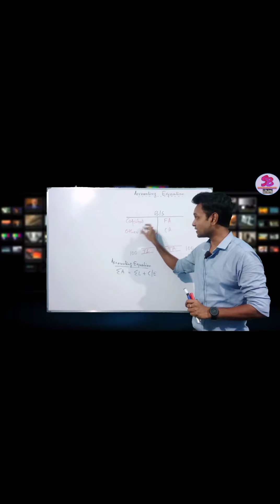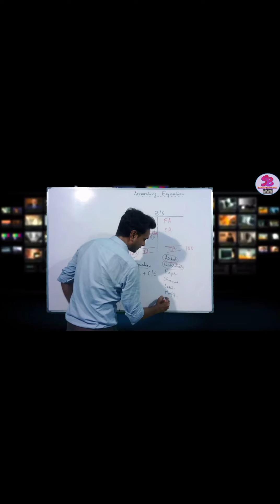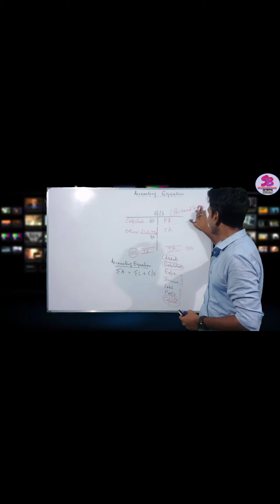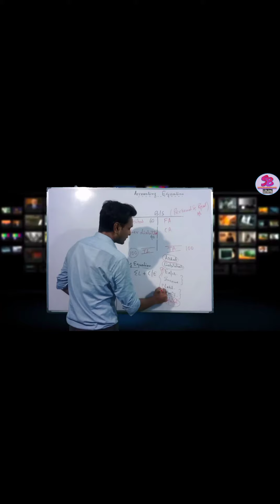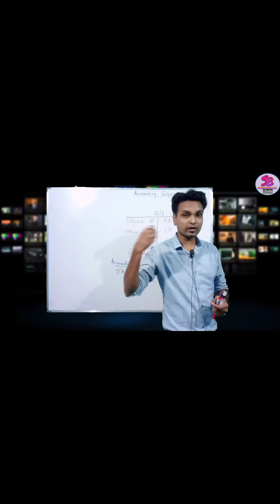Accounting_Equation || XI || Sabyasachi_Bairagi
accounting equation full video --